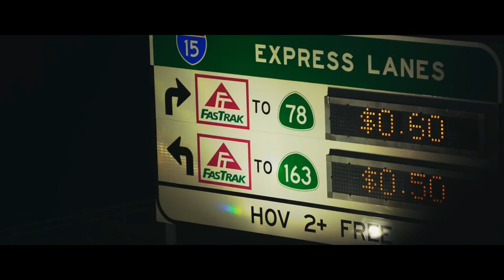Katana Angels, Bottle Flip, Dayana - Criminal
© Follow